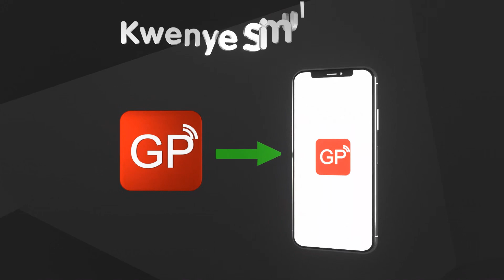HII NDIO STYLE YA NYWELE INAYOPENDWA ZAIDI KWA SASA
Linapokuja suala la mitindio ni wazi unahitaji kwenda na wakati ili usipitwe na umaridadi wa kisasa zaidi. Global TV inakupitisha kwenye staili za nywele ambazo za kwasasa ndio habari ya mjini..